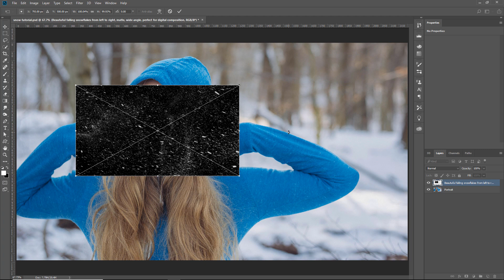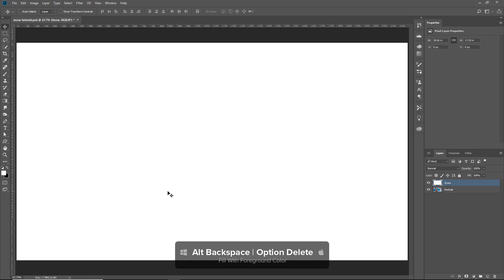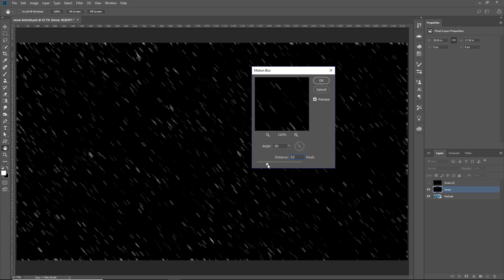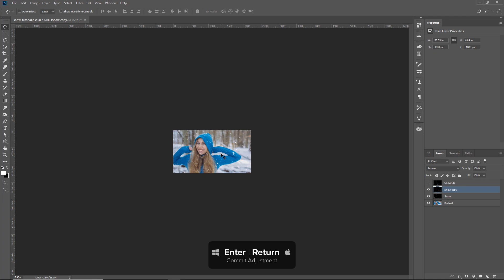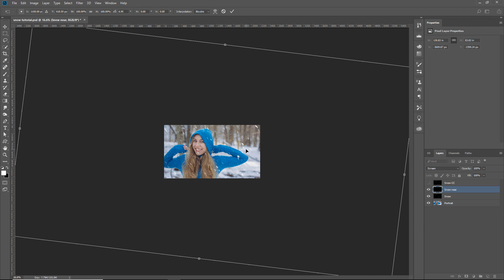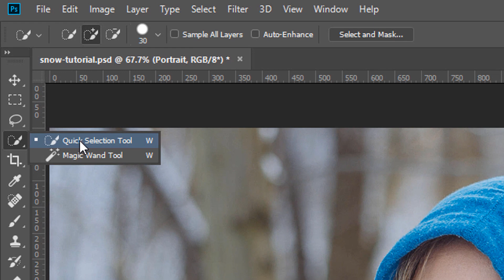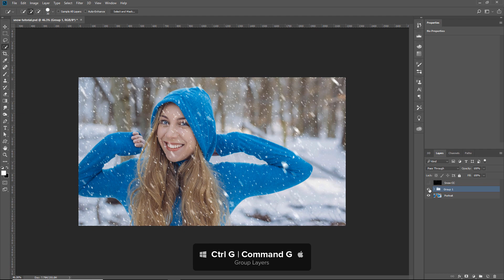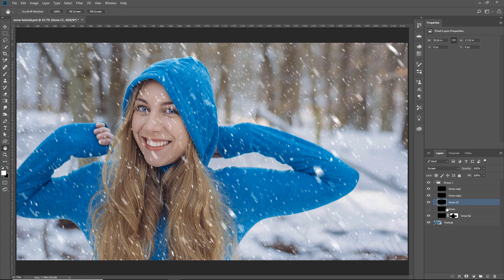How to Create SNOW in Photoshop - Make REALISTIC Snow - Photoshop Tutorial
In this Photoshop Tutorial, you will learn to add snow to a photo.

In this video, you will learn two techniques to create snow. In the first, we will use a Stock photo to apply snow to a photo.

In the second technique, we will use filters to create the snow effect in Photoshop.

00:41 - Using Adobe Stock Images to Create Snow
02:33 - Make snow using filters
10:15 - Path blur (Technique for Photoshop CC users)

► ADOBE STOCK PHOTOS
Snow:

⚡ PTC NEWSLETTER

⚡PREMIUM TUTORIALS

⚡ LINKS

⚡ CREDITS